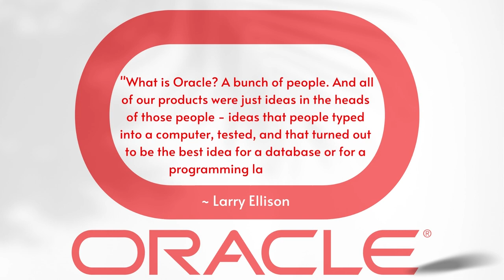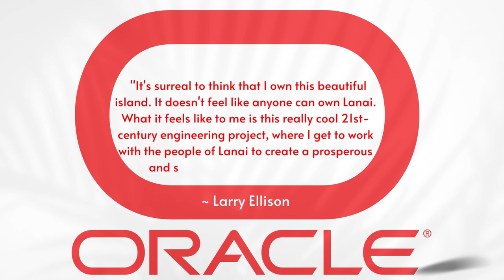Larry Ellison : The Billionaire Computer Genius Behind Oracle | Quotes.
Ellison is the co-founder and CEO at Oracle Corporation. With an estimated net worth of $41 billion, he is a big decision maker in the tech world. With annual revenues of $37.1 billion last year, Oracle is one of the largest companies developing computer hardware systems and enterprise software products.

People also ask :

Why Larry Ellison is so rich?
What is the salary of Oracle CEO?
How much of Tesla does Larry Ellison own?
Is Larry Ellison the richest man in the world?
Is Larry Page richer than Bill Gates?
How rich is Elon Musk today?
The Billionaire Computer Genius Behind Oracle?
Larry Ellison's Quotes?
Larry Ellison Quotes: "I don't trust anything I can't measure?